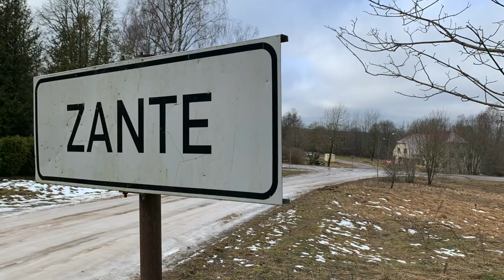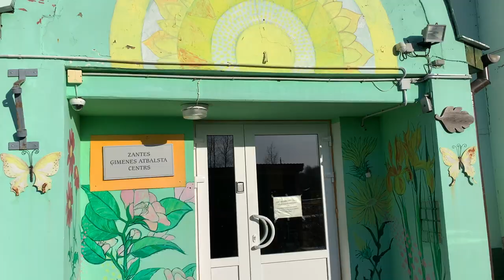Utet + Siv Nordström: Stäng dörren hårt bakom mig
Video av Fredrik Emdén.

Silvia Recordings 2023.